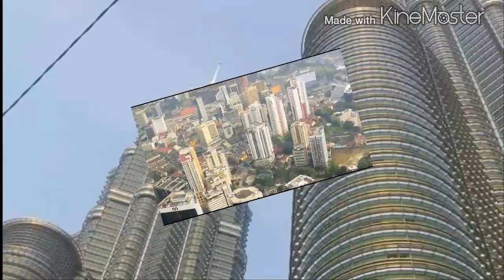Malaysia Trip (HY- 2014 )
Malaysia Trip (HY-2014 ) from singapore to Malaysia Batu Caves , KLCC , mereka 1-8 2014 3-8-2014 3day 2 night .